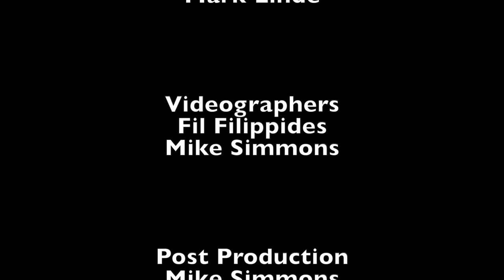Veterans Day Parade & Ceremony 11-11-18